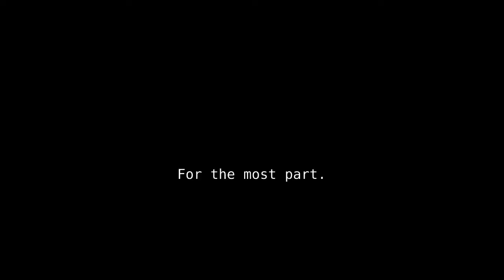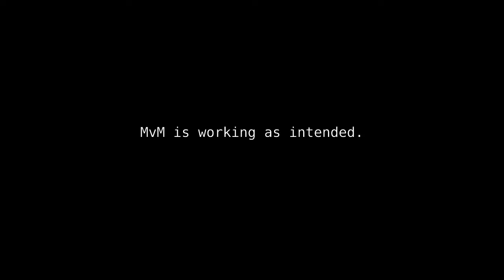Bigrock without the Bomb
"I play MvM to not play MvM" — Midnight